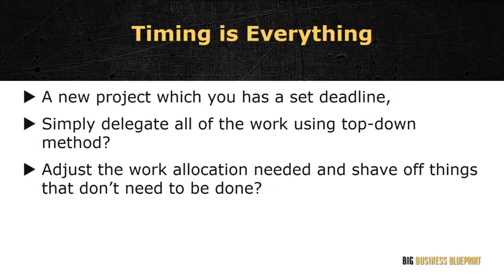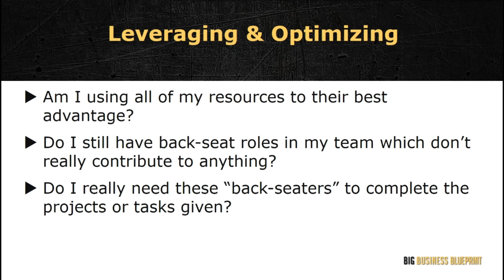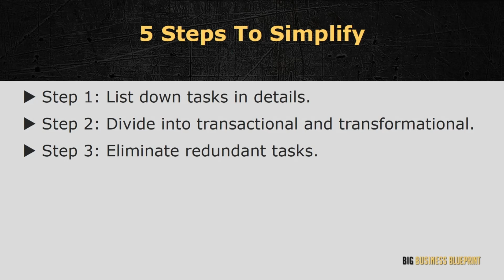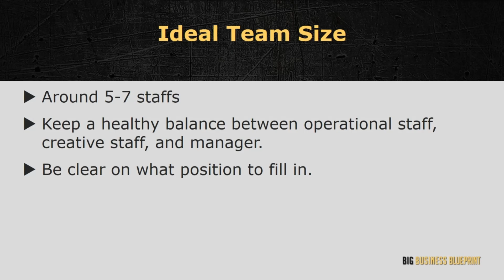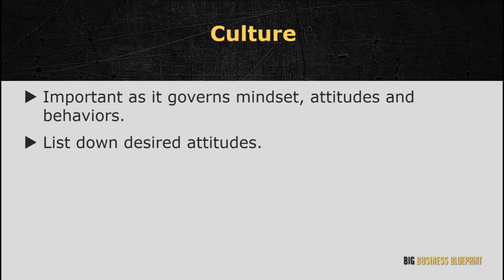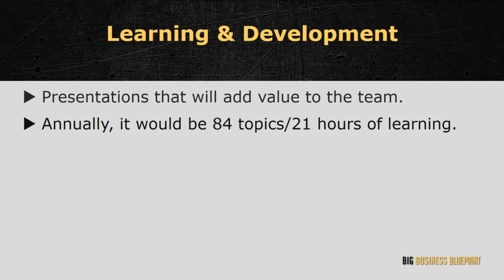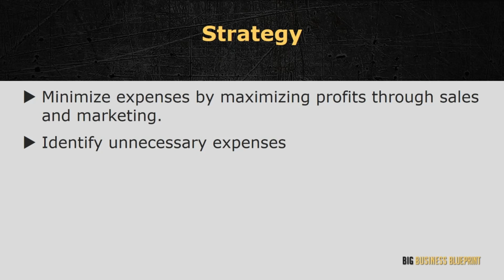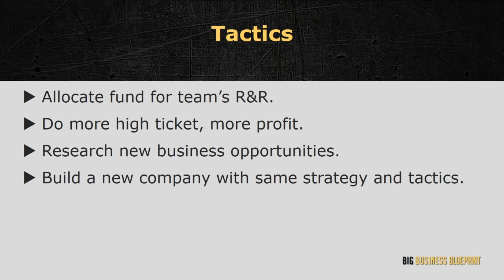Part 5# Video course from Big Business Blueprint, make money right away.